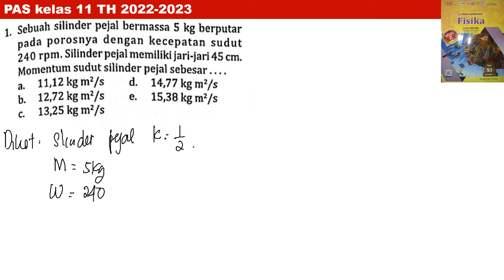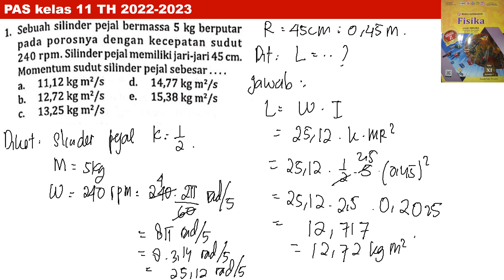PAS kelas 11 no 1 intanpariwara 2022 2023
sebuah slinder pejal bermassa 5 kg berputar pada porosnya dengan kecepatan sudut 240 rpm. slinder pejal memiliki jari-jari 45 cm. momentum sudut slinder pejal sebesar